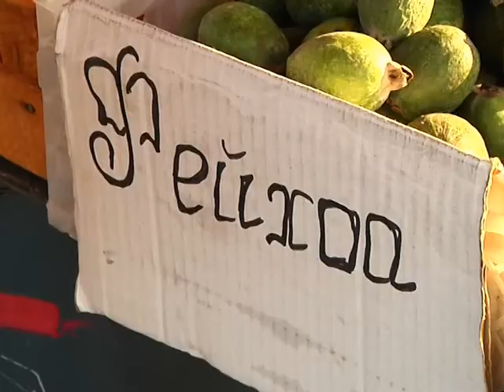Вітаміни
Пора здоров'я! Восени  організм особливо потребує вітамінів. Аби підвищити імунітет -- не поспішайте бігти в аптеку .  Краще зазирніть на овочевий ринок!